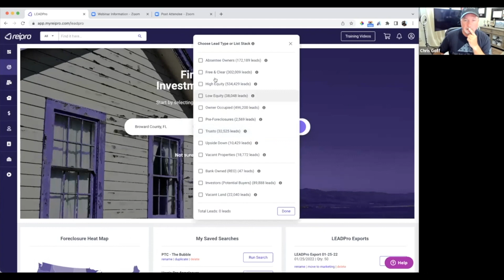How to Find Lease Option Deals | Using REIPro Software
In this training, we’ll discuss how to find lease option deals using REIPro Software. Use our quick search filter and then narrow down the best results based on your buying criteria. You'll learn which filters are important along with some other great tools to pinpoint those potential lease option opportunities.

Be sure to check out my Lease Option trainings on my channel. See below!

👁 Who is Chris Goff?
Chris Goff started Real Estate Investing in 1999. Chris didn't have any money to work with, so he was interested in learning 'no money down' real estate strategies. Since then, Chris has spent the last 2 decades building wealth in real estate along with building the #1 Real Estate Investing Software Program for Real Estate Investors… REIPro.

I would personally like to welcome you to our family where we actively seek the future. I’m just trying to inspire you to get started in the cash generating business of real estate investing. I’ve have helped thousands of people like you make thousands of dollars. Whatever your real estate investment goals are, I wish you much success. I will do everything within my power to help you become financially independent, and help you love to be alive.